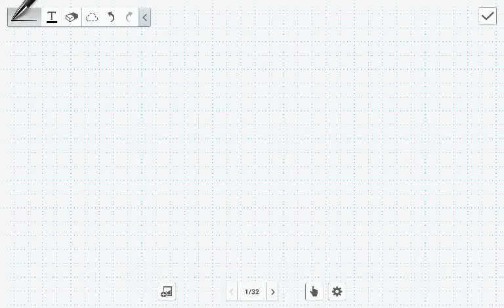Die Einstein Summenkonvention/Das Levi Civita Symbol